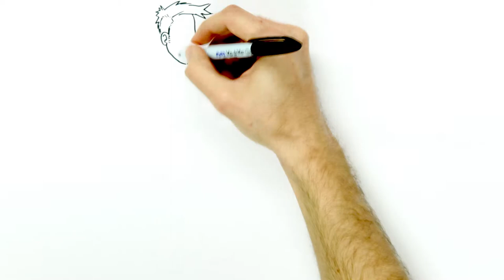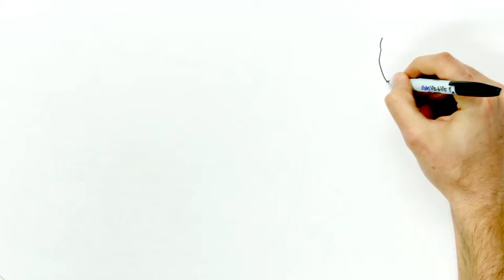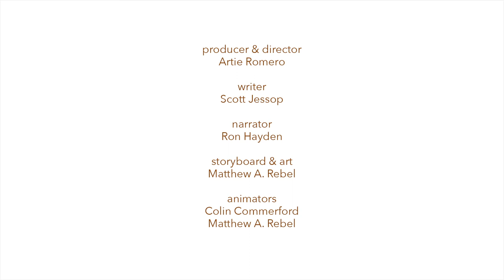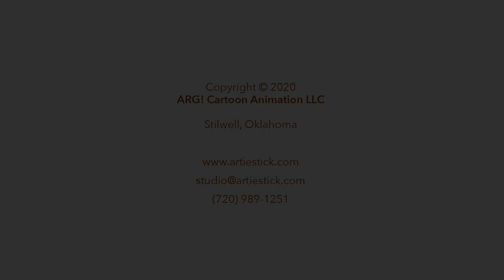How Cartoons Are Made (director's cut 2020)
This whiteboard explainer animation, an outrageous spoof of old-school promotional films and modern "explainer" videos, takes a tongue-in-cheek look at cartoon animation production.
Producer & director: Artie Romero   Writer: Scott Jessop
Storyboard & whiteboard artist: Matthew A. Rebel

Stilwell, Oklahoma USA